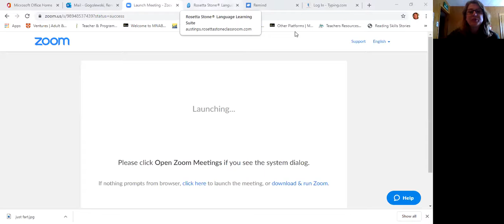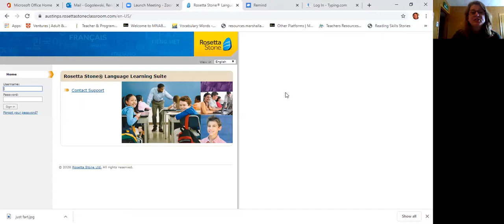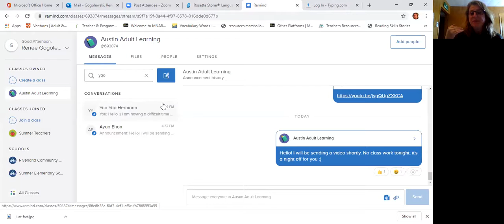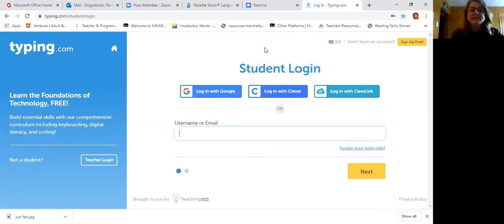Monday, April 13th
Hello!  Only one video tonight.